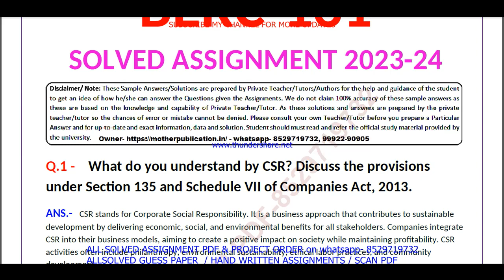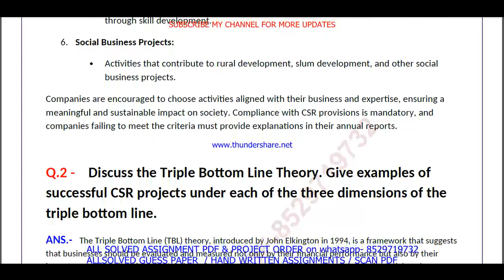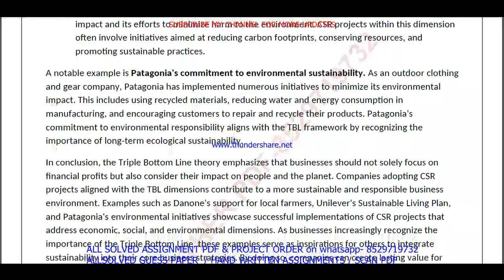BERC 131 solved assignment 2023-24 in English / berc 131 solved assignment 2024 /ignou berc 131 2024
berc 131 solved assignment 2023-24,
berc 131 solved assignment 2024,
berc 131 solved assignment 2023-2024,
berc 131,
berc131,
berc 131 assignment 2024,
ignou BAG assignment 2023-24,
berc 131 solved assignment,
berc 131 assignment 2023-24,
berc 131 assignment 2023-24 in English,
berc 131 solved  assignment pdf download,
berc 131 solved assignment 2023-24 in English,
ignou berc 131,
berc 131 assignment 2024 in English,
berc 131 ignou assignment,
ignou berc 131 solved assignment,
ignou BAG solved assignment 2023-24,
berc 131 solved assignment in english 2023-24,

ignou BAG solved assignment in English,
ignou BAG,
BAG assignment 2024 in English,

ignou,

berc 131 solved assignment 2024 in English,
berc 131 free solved assignment,
ignou berc 131 solved assignment 2023-24 in English,
berc 131 handwritten assignment pdf 2023-24,
berc 131 ignou assignment with answer,
berc 131 assignment 2023-24 solved,